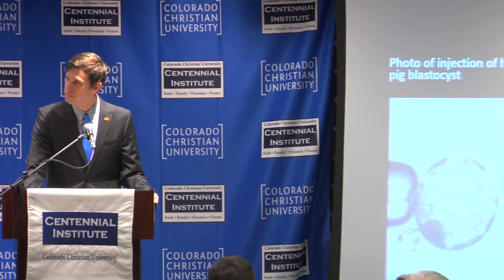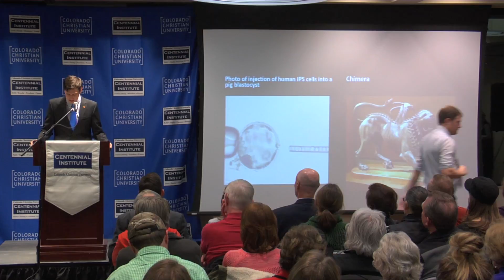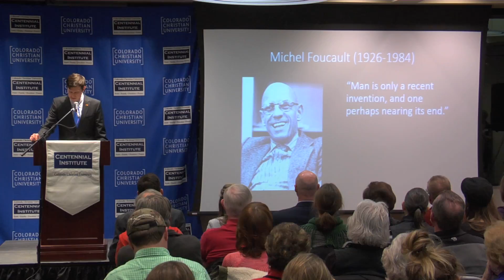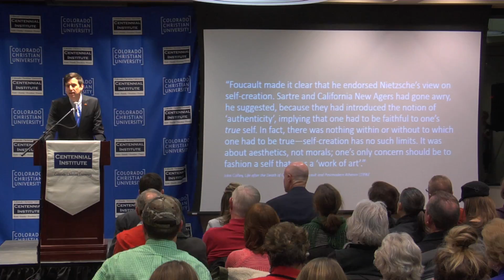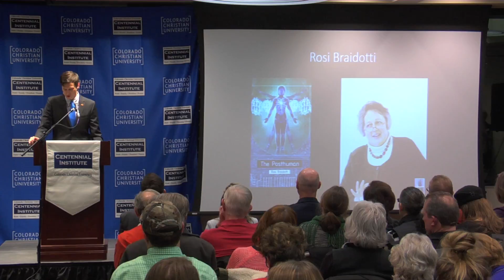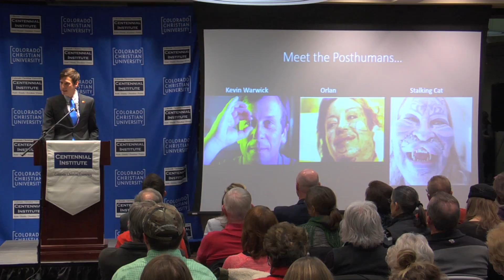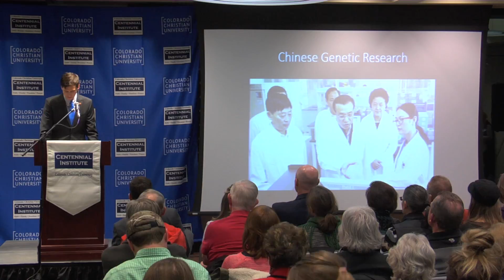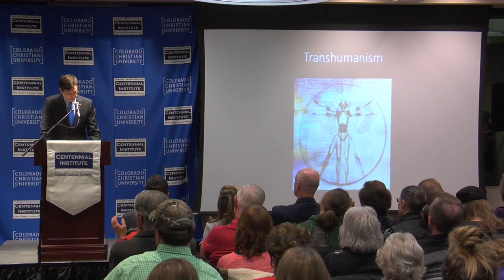Issue Monday: From Transgenderism to the Abolition of Man - Our Posthuman Future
Speaker:
Michael Plato, Assistant Professor of Intellectual History and Christian Thought at Colorado Christian University.

While much has recently been made of movements such as those for gay marriage and transgenderism and their impact on society, church and family, they are in fact only the warning signs of a much larger agenda, namely the redefinition of humanity itself. This talk will introduce listeners to new movements coming out of universities, think tanks and alternative spirituality groups which question our basic understanding of what it means to be human. In its place they are proposing a vision which would radically alter not only basic social norms, but also laws, technology and even biology itself. Some of the issues posthumanism raises include: “human rights” for animals and machines, biologically merging humans with other species, and recognized romantic relationships between humans and nonhuman entities. This is sure to be an informative and provocative evening!

Ph.D. Candidate, Intellectual History and Historical Theology (Free University of Amsterdam)
M.T.S. Historical Theology (Toronto Baptist Seminary)
M.A., Popular Culture (Brock University)
Additional Studies (Yale University)
B.A., Philosophy (Trinity College, University of Toronto)